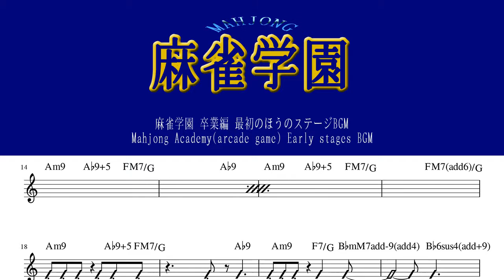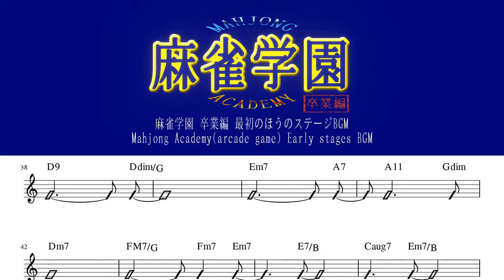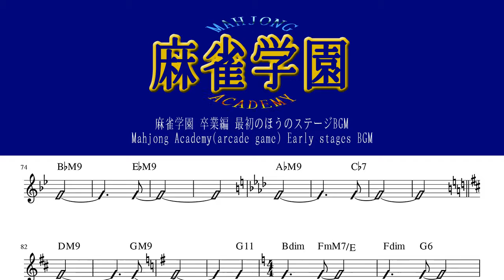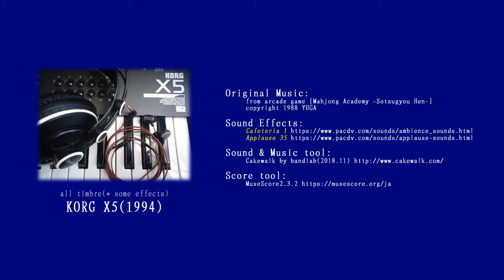麻雀学園 卒業編(Mahjong Academy) [1面BGM / Early stages BGM / KORG X5]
麻雀学園 卒業編(アーケード版 1988 ユウガ)より 最初のほうのステージBGM
※PCエンジン版(麻雀学園 東間宗四郎登場 1989 フェイス)ではありません

"Mahjong Academy(麻雀学園 Mahjong Gakuen)" is a mahjong game which is similar to s-trip poker, was released in 1988 by YUGA co.,ltd..

Mahjong Academy was a big hit because of Yoshiki-O's good plans(as an example "continuous hits H button") and Akira-Y(a.k.a. Akiman)'s beautiful graphics.

(My other KORG Mahjong Academy musics)
麻雀学園 卒業編(Mahjong Academy)[全ステージBGM / All stages BGM]

Recording: KORG X5(Headphone-Out) to Realtek HD Audio(on a motherboard, Line-In, 48KHz/16bit/2ch)
Mixing, Mastering: 48KHz/16bit/2ch

It's Not a perfect copy, there are so many mistakes! Please overlook my arrhythmic playing. Thank you for your listening.

This is my 2nd cakewalk product(...I haven't been worked for music for many decades, I got older and become tired, I'll stop to create sound for a time maybe).

My previous work is:
Ryu(哭きの竜より naki no ryu yori) [オープニング曲 / Opening Demo music]

Please listen other game musics(BGM) from my channel page.

NOTE: I DO NOT earn any money by uploading my videos.

動画投稿（共有）サイトでの音楽利用 ,JP)